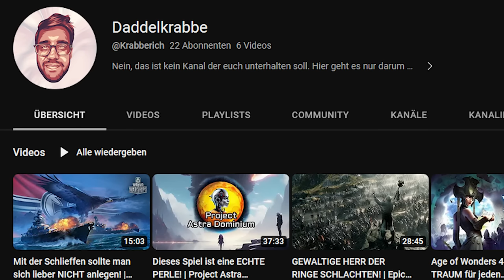Wer zur HÖLLE spielt bitte mit LIECHTENSTEIN? | Hearts of Iron 4 Deutsch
Die Länder werden halt auch immer bekloppter. Jetzt spiel ich schon mit Stadtstaaten.